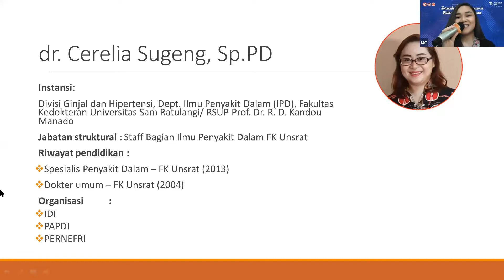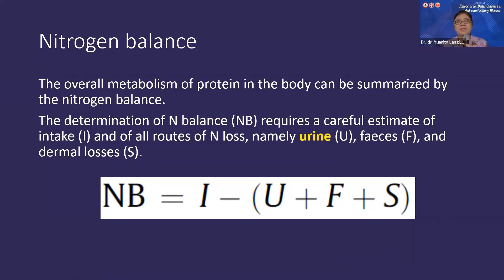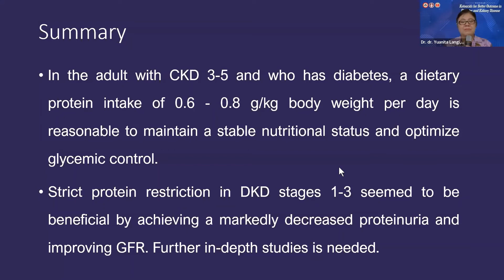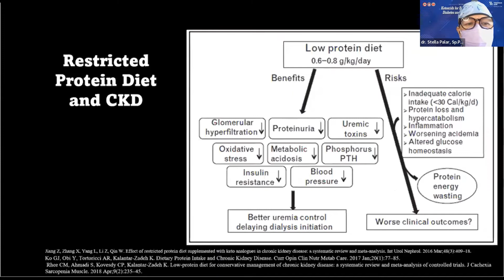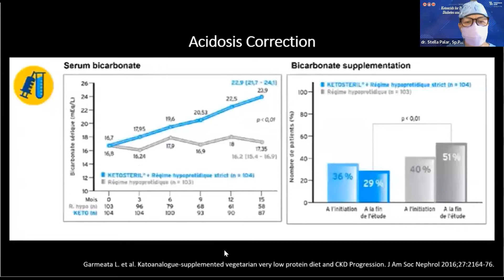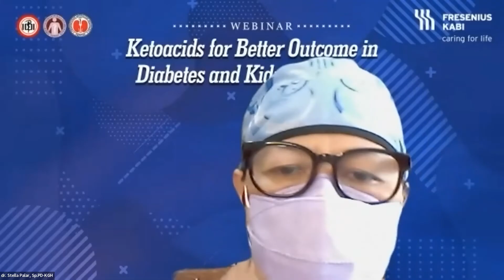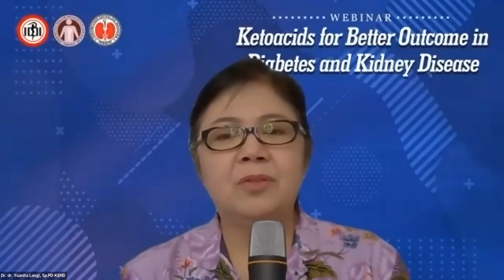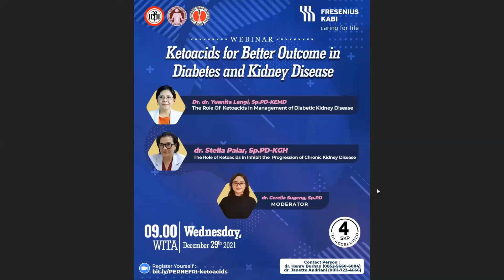Webinar Ketoacids for Better Outcome in Diabetes and Kidney Disease